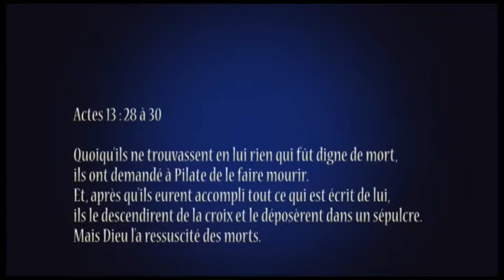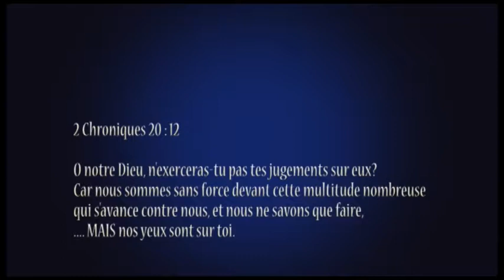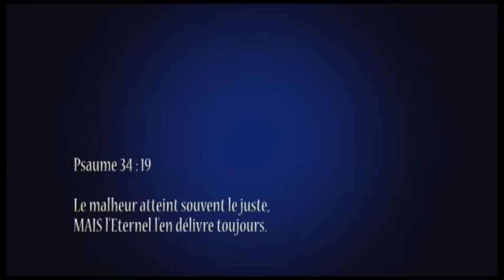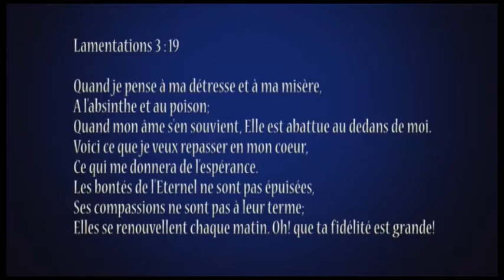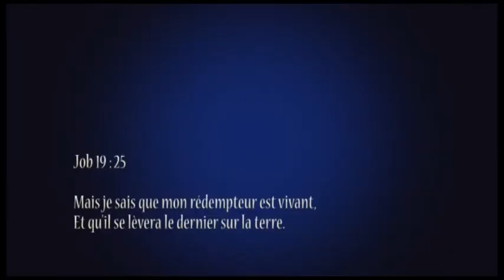LE MAIS DE DIEU - Michel ALLARD